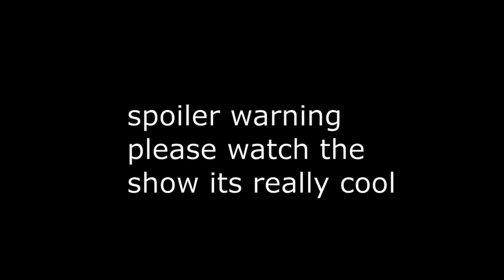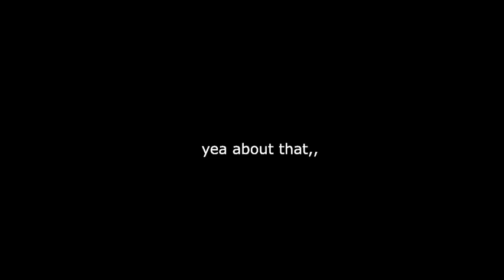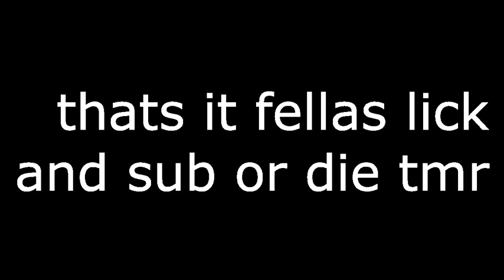Tadano and Haida being in love with eachother for 8 minutes not straight